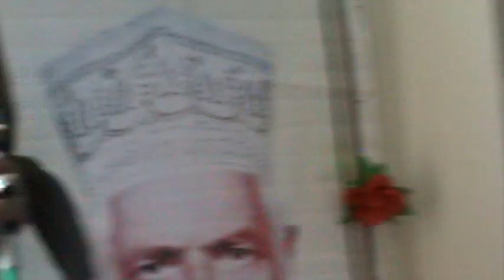Mehfil e Naat Kalaam by Ashraf Shahzad Wah Cantt#Naqeebi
Ba Faizan e Nazar
Baba g Hazoor Hazrat Sufi Faqeer Naqeeb Ullah Shah